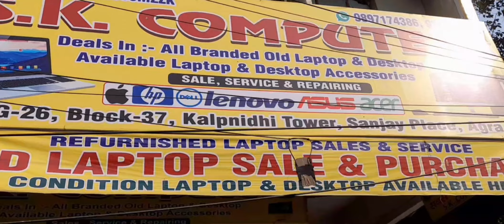Second hand laptop 💻 starting from 7999rs in Sanjay place agra#agramobilepoint#S.K computers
Second hand laptop 💻 starting from 7999rs in Sanjay place agra#agramobilepoint

SHOP NAME=S.K COMPUTERS

address=Purchase&Service G-26,Black -37 Kalpnidi Tower Sanjay Place Agra